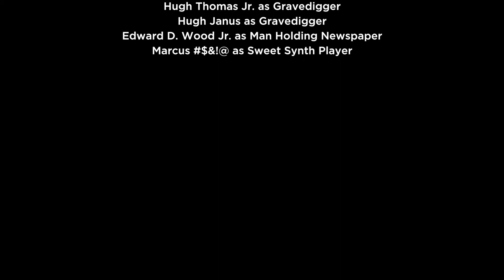The Dreammakers - Dances With Nature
The Dreammakers present dances you can do at home...all centered around forces of nature.